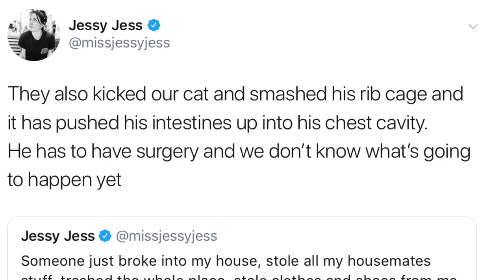UFC Gossip & BS Session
We go full high school girl for this episode of LATB. Who has pink eye? Who is picking fights? Who looks fat in their tight shorts? Who is trying to fight with one arm? You might be surprised. Will anyone fight Usman? Is Floyd really coming into the octagon? Will anyone help Jessy Jess? Let’s get into it...